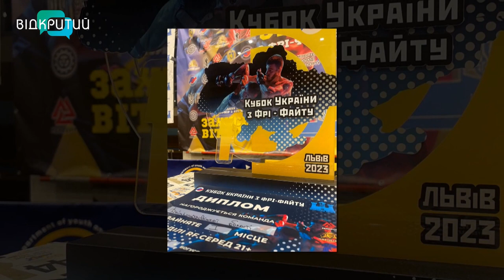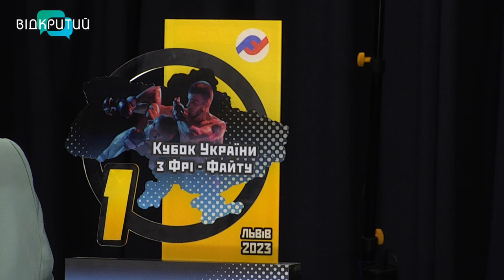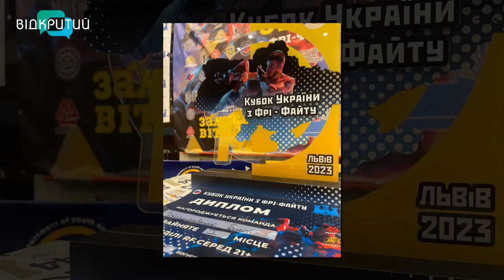Артем Кровяков та Віктор Богуславський у програмі "Фреш" з Юлією Сиротою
Перше загальнокомандне місце на Кубку України з фрі-файту.
Спортсмени з Дніпропетровської області стали чемпіонами.
Сьогодні вони у нашій студії. Артем Кровяков - керівник-тренер клубу "Вітязь" КЗ «Дитячо-молодіжний центр «ЛІДЕР» ДМР, майстер спорту України з рукопашного бою та  Віктор Богуславський -
керівник Дніпропетровської федерації фрі-файту та контрактних єдиноборств, змішаних бойових мистецтв та СК "Upgrade", завідувач кафедри спеціальної фізичної підготовки, кандидат юридичних наук, доцент, переможець обласного конкурсу «Молоді вчені Дніпропетровщини» та «Молоді вчені України», науковець року 2020,
майстер спорту України, двократний бронзовий призер чемпіонату світу, чемпіон України серед професіоналів та любителів. _______________________________________________